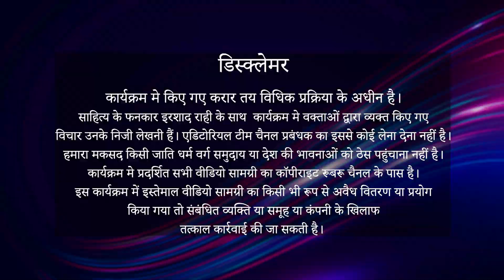EPISODE 20....SAHITYA KE FANKAAR....NITI SRIVASTAVA